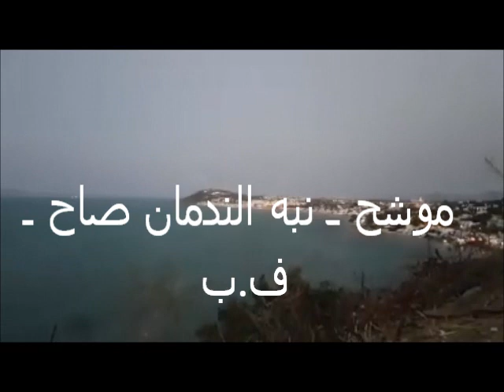موشح ـ نبه الندمان صاح ـ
موشح ـ نبه الندمان صاح ـ ف.ب